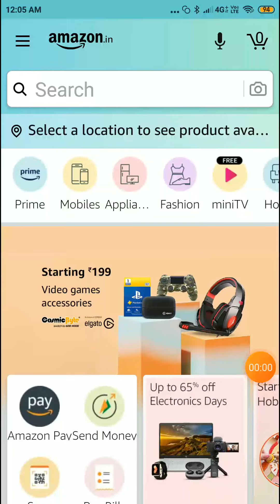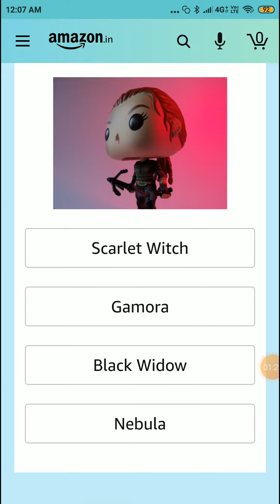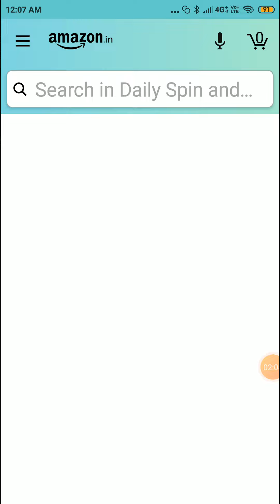Amazon Daily Quiz Time Answers 28 February l Amazon Quiz l Amazon App Quiz l Win Amazon Pay ₹ 10000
Topic: Amazon Daily Quiz Time Answers 28 February l Amazon Quiz l Amazon App Quiz l Win Amazon Pay ₹ 10000